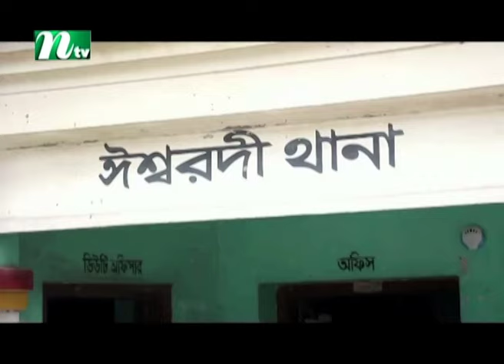সাবেক এমপি গালিবসহ ৭১ জনের নামে মামলা | NTV News